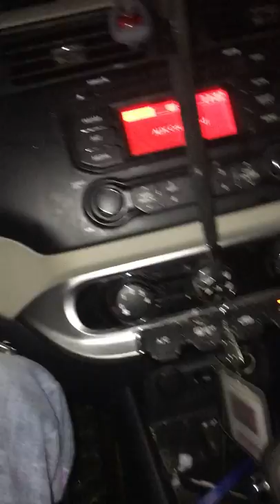October 21, 2019